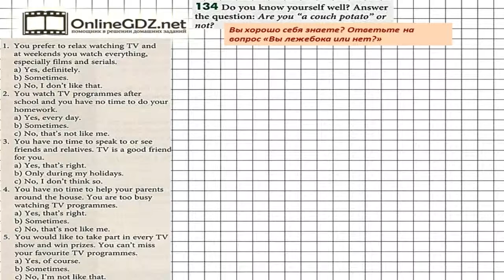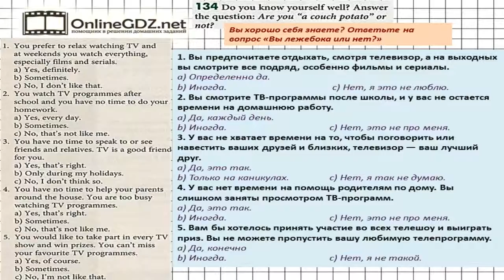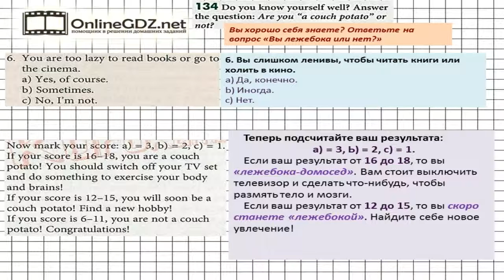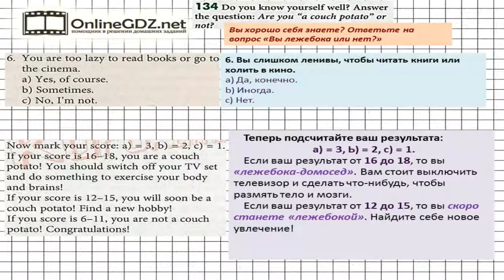Unit 3 Section 7 Задание №134 - Английский язык "Enjoy English" 6 класс (Биболетова)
При решении упражнения №134 вам надо пройти тест, чтобы определить, являетесь ли вы «лежебокой» или нет. Если вы хотите без ошибок сделать это задание, посмотрите наше видео.